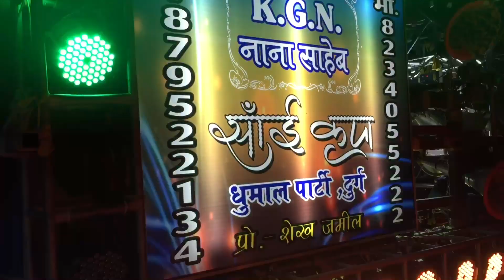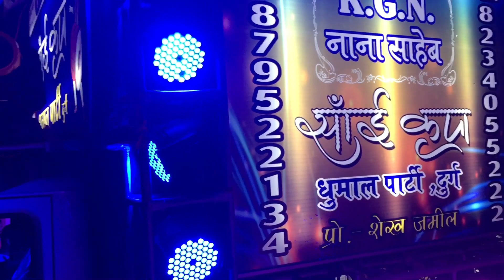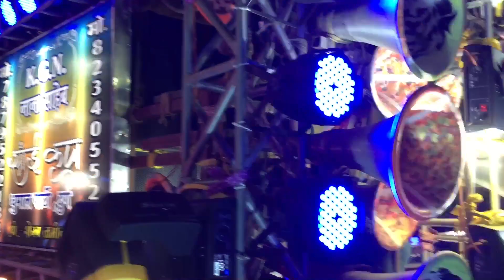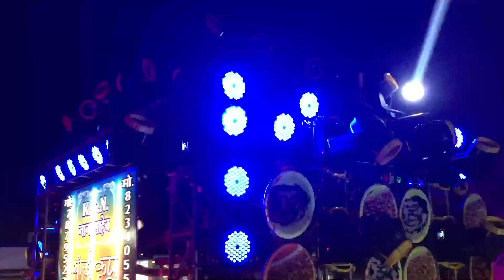KGN नानासाहेब साईं कृपा धुमाल ग्रुप दुर्ग ( संदल बंजारी बाबा ) Raipur C.G 2019